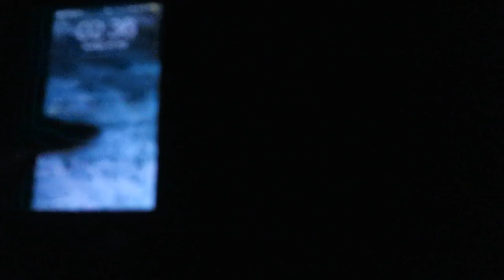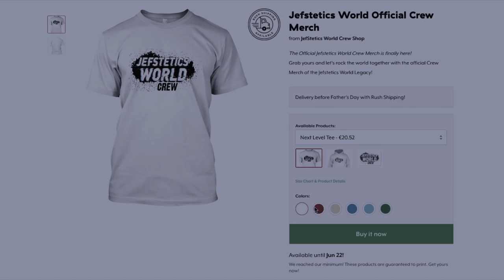*TERRIFYING* LOCKED Inside Real HAUNTED ABANDONED HOSPITAL at 3 AM OVERNIGHT (GONE VERY WRONG)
Locked Inside Haunted ABANDONED Hospital GONE VERY WRONG!

MORE INFO ⇩
Today Jefstetics World explored a very dangerous and risky Abandoned Hospital at 3 AM in the morning. All the power was still working but in some hallways we explored it in Pitch Black because for our own safety. If we would got caught by security they will hold us till the cops arrive and we had to pay a ticket for about more than 300 euros. This was literally the 7th time we tried to find a way in and today we are finally inside! Discovered many crazy and cool stuff inside but it is also a haunted hospital because of the noises we heard like footsteps and weird unexplainable sounds in some hallways. But after we explored the hospital we got caught by security but he let us go so we had lucky!